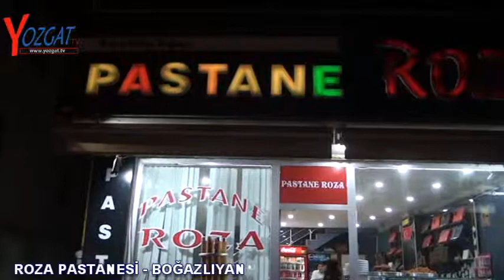ROZA PASTANESİ - BOĞAZLIYAN